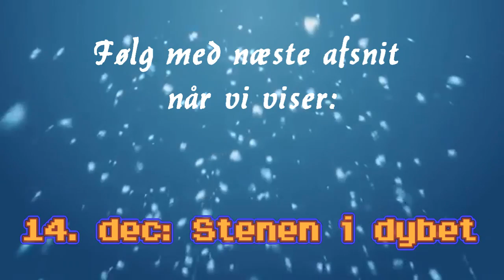Aethers Hemmelighed (julekalender) | 13. dec: Slaget ved Solborg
Hva' så, Gutter og Gutinder! :D

AETHERS HEMMELIGHED

Nu er det tid igen hvor jeg lukker op for godteposen og giver jer en splinterny julekalender - større, vildere, federe!
PedoPumba (Oliver Bøgebjerg) og Spirit0fDawn (Marc Fossberg) tager på en farefuld rejse gennem tykt og tyndt for at finde og samle 14 mystiske sten. Hvilke rigdomme mon det bringer? Og kan rejsen nås inden julen er ovre?

Skrevet af:
Marc Fossberg og Oliver Bøgebjerg

Redigeret af:
Marc Fossberg

Scenografi og statister:
Marc Fossberg
Oliver Bøgebjerg
Peter Bay
Simon Wiberg
Casper Behrndtz
Daniel Martinussen
..og mange andre

Intromusik:
God Rest Ye Merry Gentlemen - Santa Rockstar: Metal Xmas 3

Vis verden hvem du er! Køb en fan T-shirt i dag!

En gang Gut/Gutinde - Altid Gut/Gutinde! =D